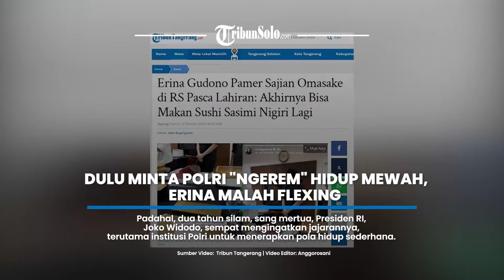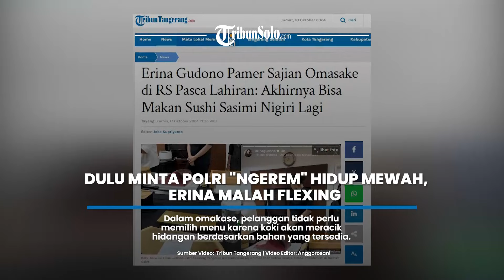Jokowi Dulu Minta Pejabat Polri 'Ngerem' Total Hidup Mewah, Menantunya Erina Gudono Malah Kebablasan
TRIBUNSOLO.COM - Publik belakangan ini kembali dibuat geram dengan perilaku istri Kaesang Pangarep, Erina Gudono, yang pamer kemewahan.

Padahal, dua tahun silam, sang mertua, Presiden RI, Joko Widodo, sempat mengingatkan jajarannya, terutama institusi Polri untuk menerapkan pola hidup sederhana.

Jokowi meminta agar para pejabat Polri peka terhadap kesusahan yang dirasakan rakyat kecil.

Namun, seiring berjalannya waktu, pernyataan Jokowi dengan perilaku menantunya terasa kontradiktif.

Erina Gudono kembali panen kritikan warga net setelah mengunggah makanan mewah di rumah sakit pasca lahiran.

Istri dari anak bontot presiden tersebut bahkan mendatangkan chef pribadi ke RS untuk menikmati sushi yang disajikan dengan cara omakase.

Chef tersebut menyiapkan sajian sushi langsung di hadapan Erina Gudono, istri Kaesang Pangarep.

"Terima kasih Omakase di RSnya, @kaesangp. Akhirnya bisa makan sushi sashimi nigiri lagi," tulis Erina di Instagram Story-nya, seperti dikutip pada Kamis (17/10/2024).

Dalam omakase, pelanggan tidak perlu memilih menu karena koki akan meracik hidangan berdasarkan bahan yang tersedia. Koki juga mungkin tidak menunjukkan menu kepada pelanggan sama sekali.

"Thank you @zutto.jkt. Semuanya enak," tutur Erina dan memperlihatkan sedikit menu yang akan disantapnya.

Terdapat total 15 hidangan yang disajikan untuk Erina, meliputi appetizer atau makanan pembuka, shinogi, yakimono, nigiri, soup, dan dessert atau makanan penutup. Hidangan terbanyak yang disajikan adalah dari kategori nigiri.

Aksi tersebut kembali menjadi sorotan. Padahal belum lama ini Erina ramai dikritik warganet karena memamerkan gaya hidup mewah yang dinilai menunjukkan kesenjangan dengan kehidupan masyarakat Indonesia.

Menantu Presiden Jokowi itu pernah memamerkan roti seharga Rp 400 ribu, naik private jet ke Amerika Serikat, sampai diduga membeli stroller bayi dengan harga selangit di sana.